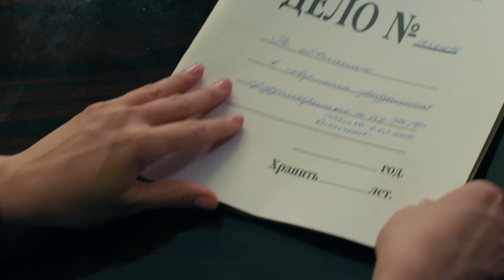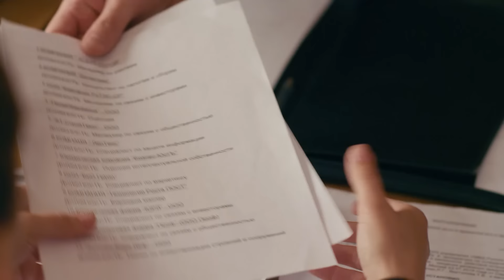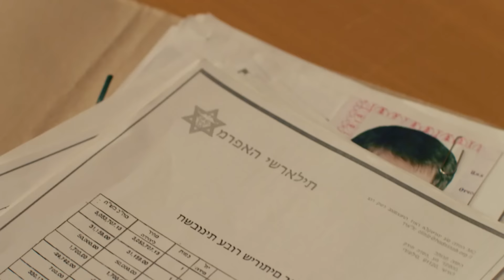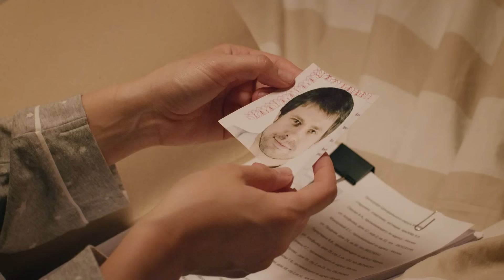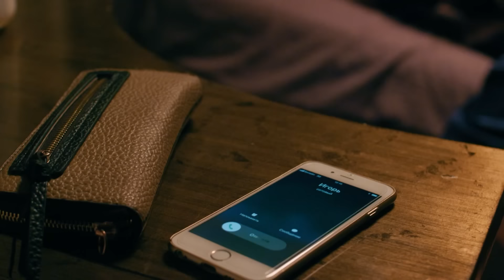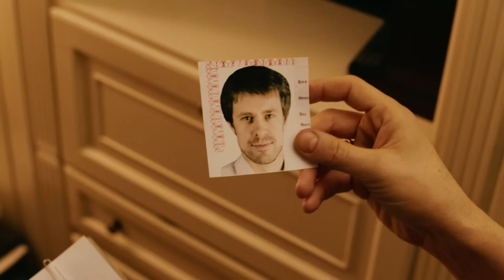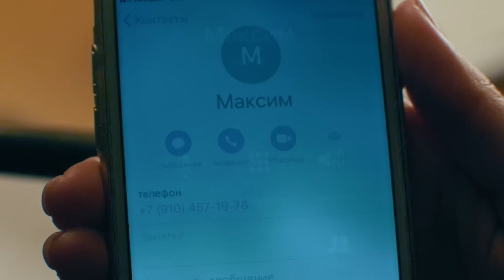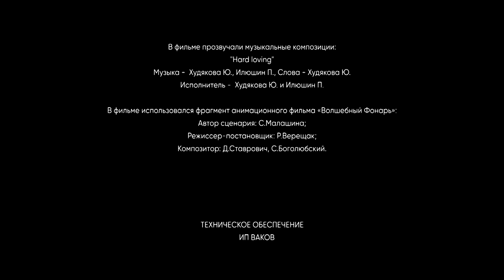СЛЕДОВАТЕЛЬ ВЛЮБИЛАСЬ В ПОДОЗРЕВАЕМОГО В ХИЩЕНИИ И ПОСТУПИЛАСЬ ПРИНЦИПАМИ! Поддельная любовь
Оксана Данилова — человек честный и принципиальный. Она привыкла расследовать дела на совесть, строго следуя «букве закона». В семейной жизни у Оксаны тоже всё благополучно. С мужем Игорем они вместе уже пятнадцать лет, у них подрастает сын. Но очередное дело Оксаны вносит разлад в их устоявшуюся жизнь. Подозреваемый в хищении Владислав Сафронов умён, обаятелен и благороден. Полученные незаконным путем средства Владислав направил на спасение тяжелобольного школьного друга. Оксана впервые готова поступиться своими принципами и совершенно теряет голову от нахлынувших чувств.

Детектив, мелодрама.
Режиссер: Игорь Мужжухин.
В ролях: Наталья Терехова, Сергей Перегудов, Андрей Фролов и др.